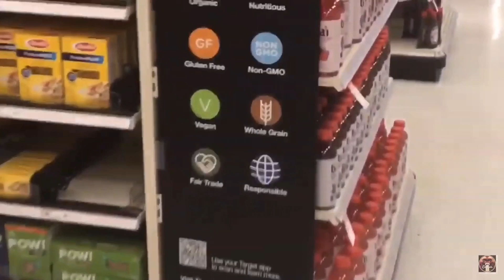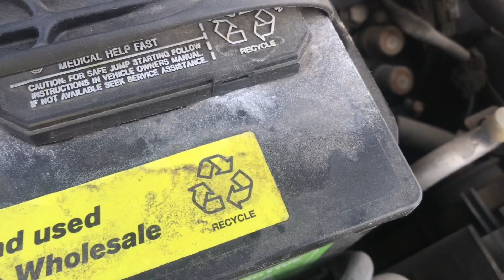Kicking people out of target for no mask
Yo wassup gang 🤘🏾💜 This was a epic video 🔥 We dressed up as Target Employees 😭 and we accused people of stealing. We had to try to kick them out of the store without getting caught by the real Security😱👮🏽‍♂️You wouldnt believe their Reactions 😰😂